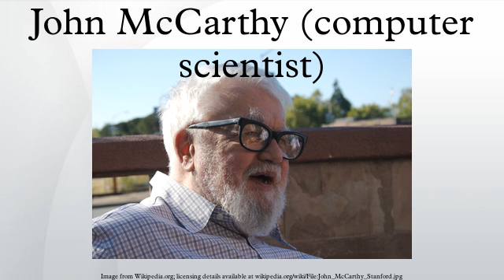John McCarthy (computer scientist)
John McCarthy (September 4, 1927 – October 24, 2011) was an American computer scientist and cognitive scientist. McCarthy was one of the founders of the discipline of artificial intelligence. He coined the term "artificial intelligence" (AI), developed the Lisp programming language family, significantly influenced the design of the ALGOL programming language, popularized timesharing, and was very influential in the early development of AI.
McCarthy received many accolades and honors, such as the Turing Award for his contributions to the topic of AI, the United States National Medal of Science, and the Kyoto Prize.